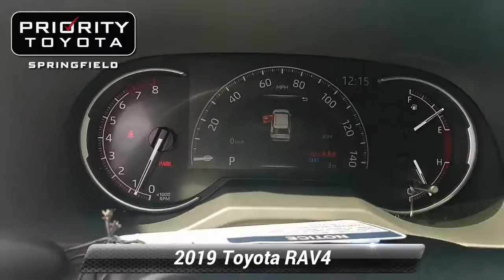New 2019 Toyota RAV4 Limited, Springfield, VA 193989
Price includes: $1250 - TMS Customer Cash - CAT. Exp. 01/06/2020

[RLVID:12944:f2941b6164fe8b20:3b44183acdf58537:1]